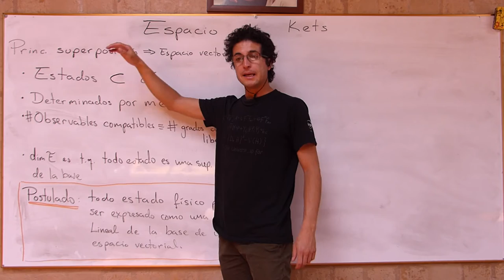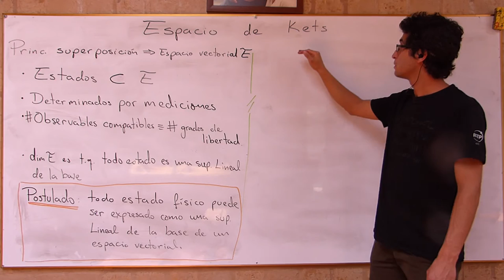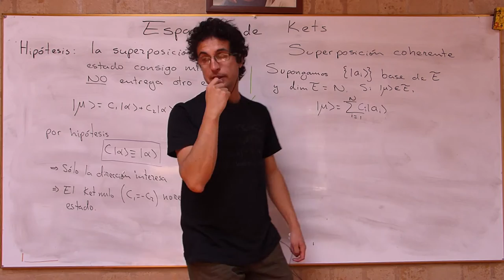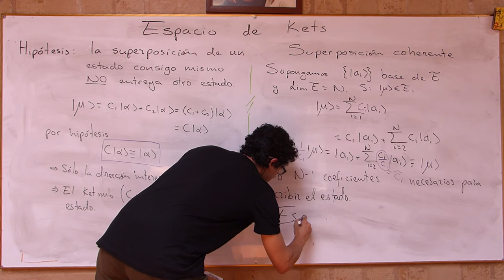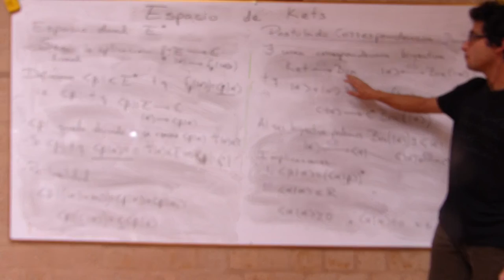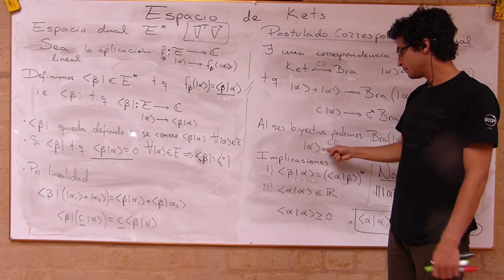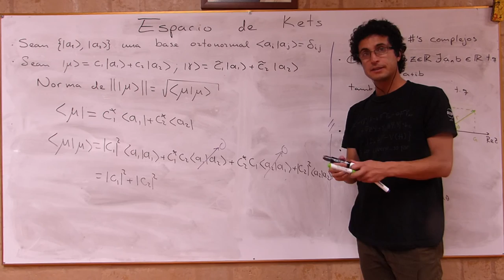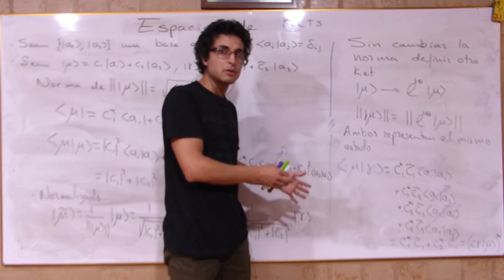005 Espacio de Kets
Luego de haber motivado la superposición lineal de estados lineal de estados iniciamos a construir el espacio vectorial en el que estos vivirían.
Este espacio debe estar definido en los complejos y para representar estados físicos nos interesa sólo el espacio proyectivo.

Lectura recomendada: Secciones 1.1.1 y 1.1.2 del libro de la profesora Carolina Spinel

[0:47]   De la superposición lineal al espacio vectorial de estados.
[4:40]   Primer postulado de la mecánica cuántica.
[6:26]   Propiedades generales de un espacio vectorial.
[10:34]Particularidades del espacio de estados.
[17:38]Espacio dual.
[21:36]Postulado de correspondencia dual.
[24:27]Producto interior y norma de un ket.
[27:30] Propiedades de los complejos.
[29:09] Ejemplo.